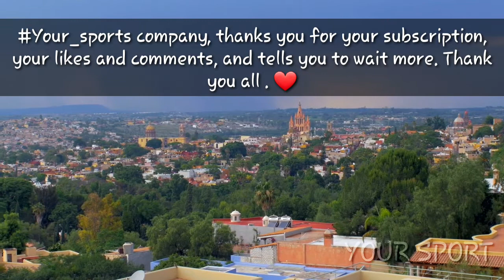Top 10🔥 Biggest ⚾️ baseball stadiums🏟 in mexico🔺️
Your sports company, thanks you for your subscription, your likes and comments, and tells you to wait more.  Thank you all. 🔥🔥❤🇲🇽🏟